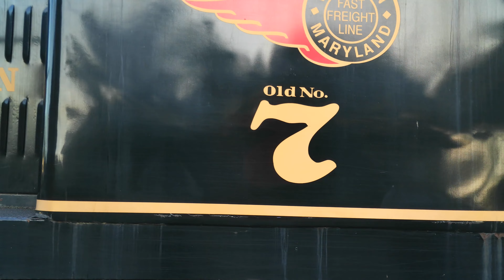Walkersville Southern Railroad - Fast Freight and Flying Pennsy || TSMGL Train Video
Today we return to the Walkersville Southern Railroad to take part in the "Fast Freight" Photo Charter featuring ex- WMSR Plymouth CR-4 No. 7 on a small freight train, and PRR 9331 on the Commuter/Shuttle Train. Also at the beginning of the video, you will see a privately owned Gypsy logging engine, smaller of that than an engine of normal size.